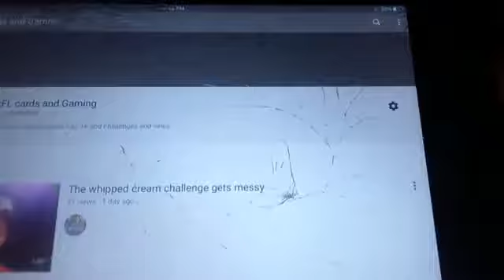50 subscribers giveaway!!!(thanks so much)!!